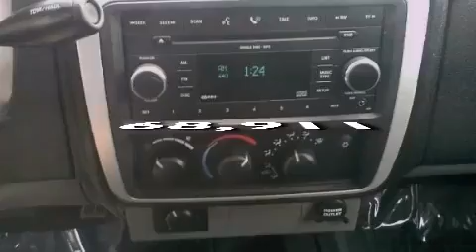Used 2008 Mitsubishi Raider Fayetteville NC 28314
We are proud to present this 2008 Mitsubishi Raider .

 We have been honored to serve the Fayetteville NC area , we promise that your experience at our dealership will exceed your expectations !

 Year : 2008
 Make : Mitsubishi
 Model : Raider
 Engine : Gas V6 3.7L/226
 Trans . : Automatic
 Exterior : White
 Miles : 68,911
 Interior : Black